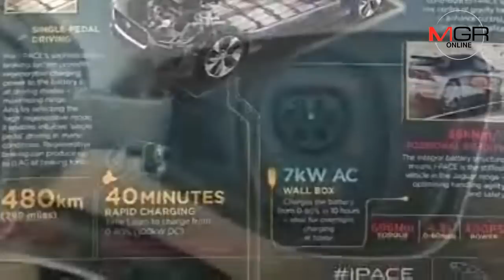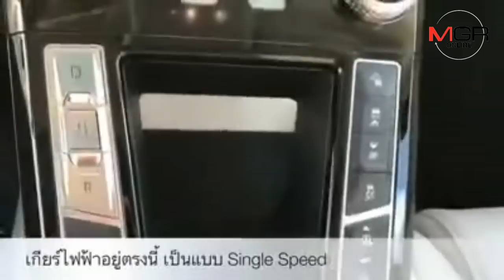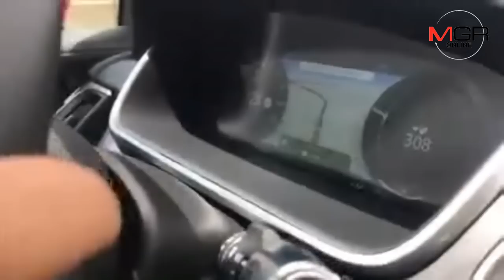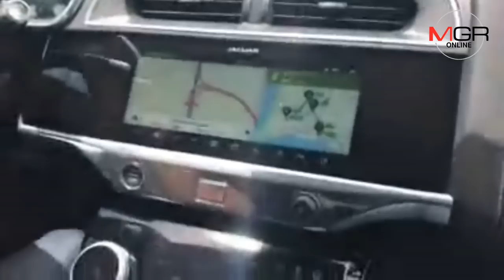พาไปลองขับ Jaguar I-Pace รถไฟฟ้า100% - แบบครบถ้วนทุกรูปแบบ ทั้งลุยน้ำ ลุยทางฝุ่น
05/09/2018 พาไปลองขับ Jaguar I-Pace รถไฟฟ้า100% - แบบครบถ้วนทุกรูปแบบ ทั้งลุยน้ำ ลุยทางฝุ่น... ส่วนเมืองไทยแว่วว่าต้นปีหน้ามาชัวร์... ราคารอลุ้น